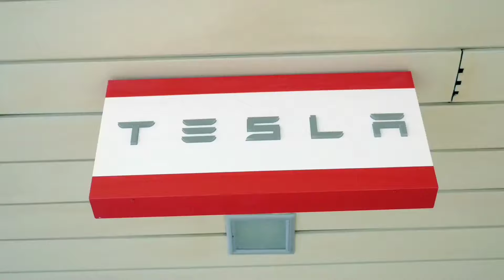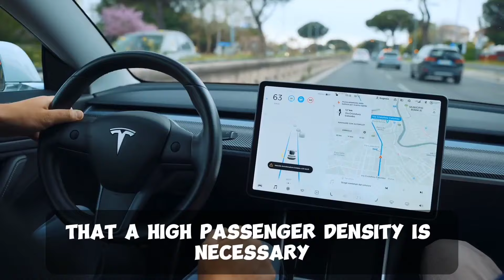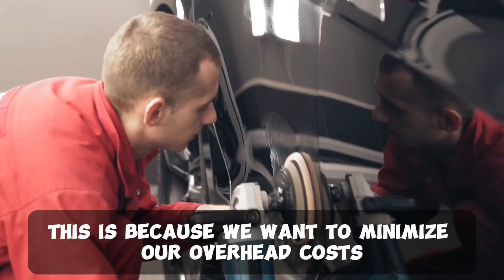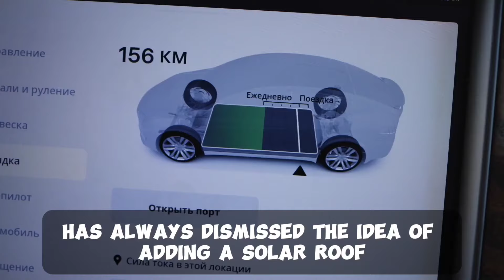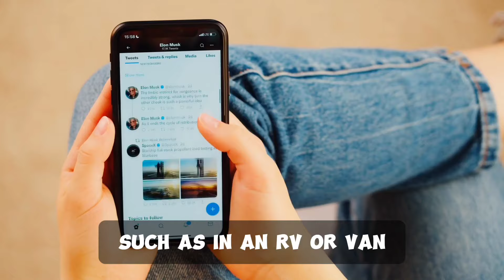ALERT: Elon Musk Drops BOMBSHELL about the Tesla Cybervan!